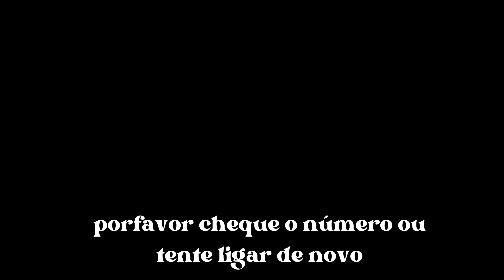💖 TELEPHONE GCMV anime version // 6k special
THANK YOU SO MUCH FOR THE 6K 😭😭 I'm trying to get better at making videos and you guys are  giving so much support, I'm so happy really 💗
So sorry it was not a reaction video but I has a lot of things to do and decided that it was better this "music clip" anyway, thank you so much love you ❤️